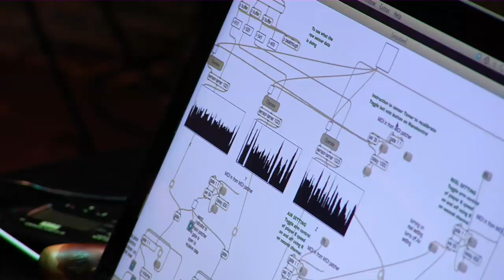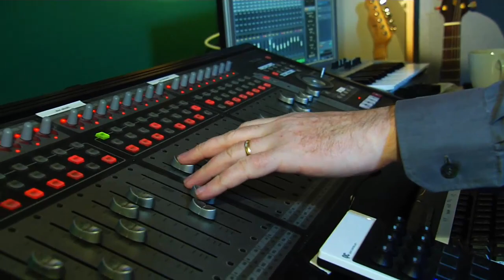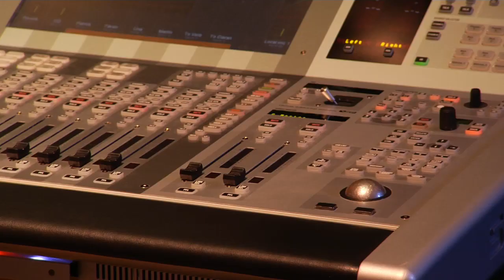UNA MONAGHAN TG4